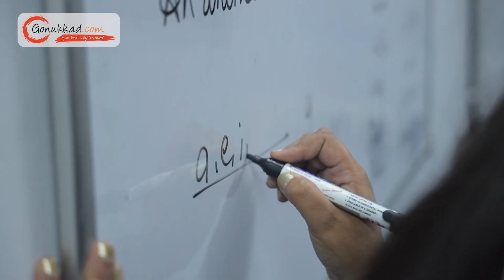Monisha Tuition Classes | Best Tution Class in Delhi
Unlock Your Potential with Monisha Tuition Classes! 📚 Join us on a journey of academic excellence and personal growth. Our dedicated team of educators provides top-notch tutoring in Math, Science, English, and more. Whether you're aiming for top grades or seeking conceptual clarity, we're here to guide you every step of the way. Let's conquer your academic goals together. 💡

📍: G-35 Ground Floor, Pushkar Enclave, Paschim Vihar, Delhi, 110063

👉 Advertising Services
👉 Product Photography
👉 Product Cataloging
👉 Product Marketing and Promotion
👉 Inventory Management
👉 Packaging Solution
👉 Order Management